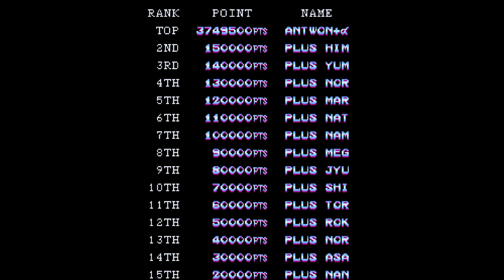Plus Alpha 2-All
Stage:3-5
Score:3,749,500
Plus Alpha play through up to 3-5. No miss on the first loop, a few deaths on loop 2 and RIP at Eden in loop 3.